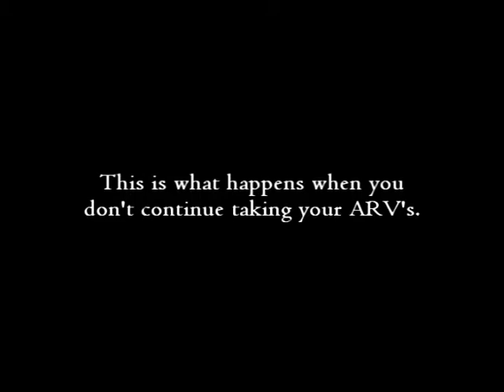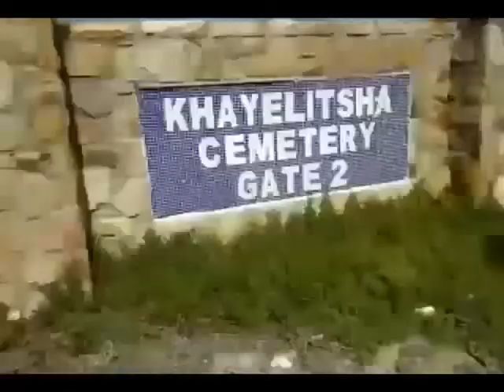AKHUKUPHELA KOBOMI ! lt's not the end of the world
Having your status being disclosed to as an individual can make you feel unhappy .